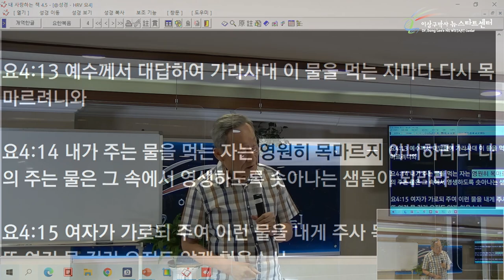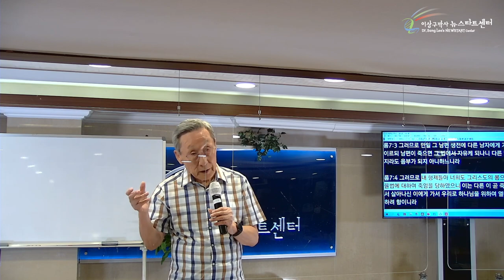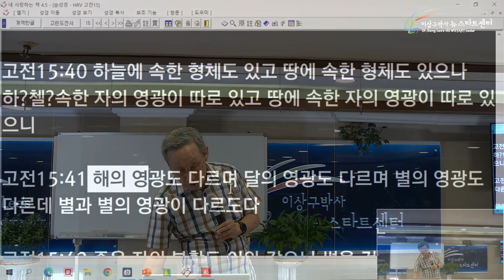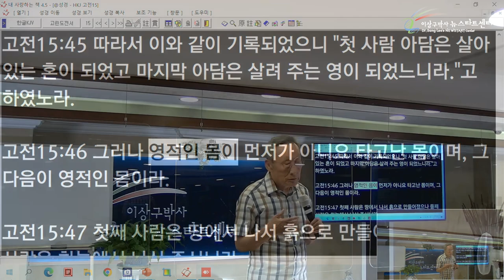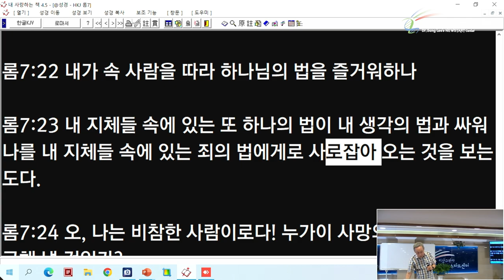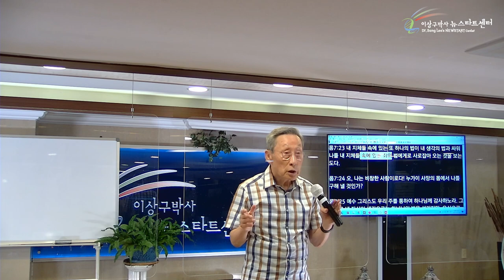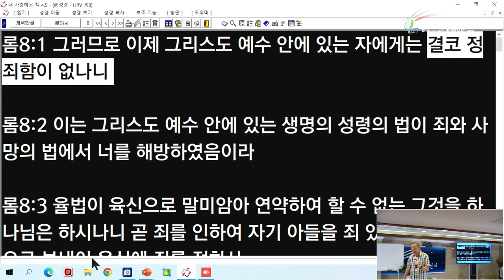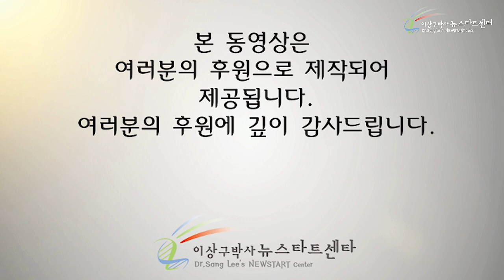[11강] 가장 악한 여자를 구원하시다